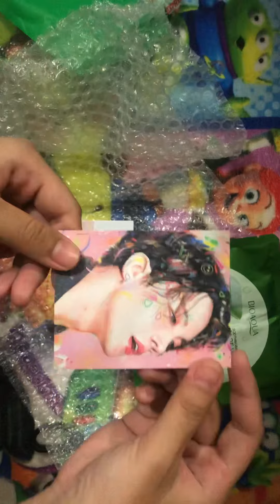Unboxing Video freebies beli album txt(?) wkwkwk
Jadi beli album txt di shopee, co buat harga barang nya, dia kirim freebies ini dulu, albumnya besok atau lusa dikirim, tungguin aja nanti gua buat video unbox